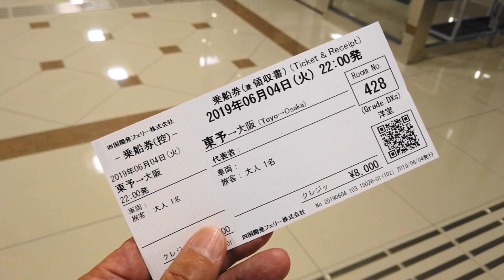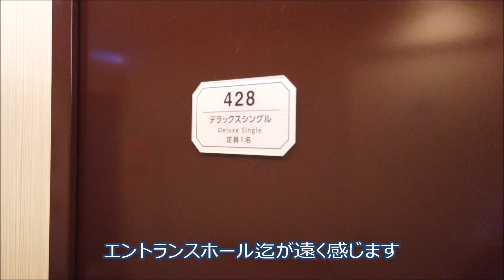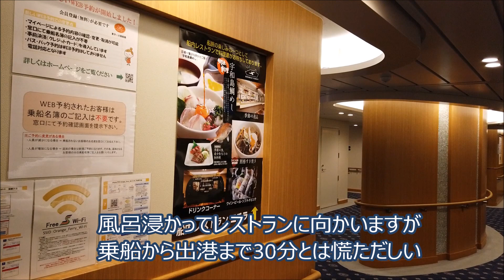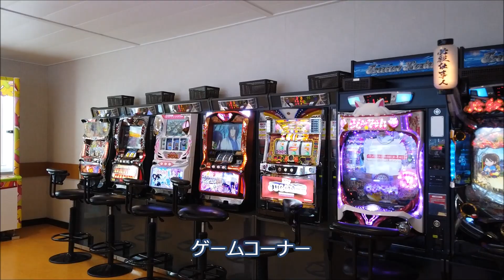徒歩乗船で行こう！2019年6月4日・オレンジフェリー 新造船「おれんじ おおさか」乗船・愛媛東予港～大阪南港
2018年12月就航、オレンジフェリー「おれんじ おおさか」に乗船して来ました。オレンジフェリーは3度目の乗船、新造船は昨年の「えひめ」に続き今回は「おおさか」です。

作曲者「RIG Production」様